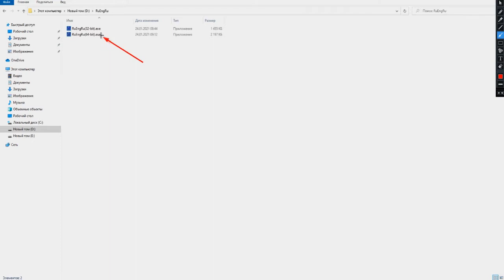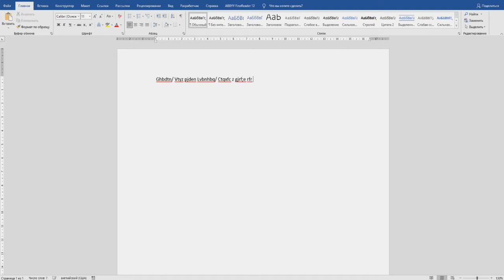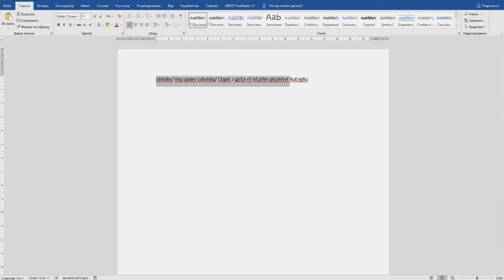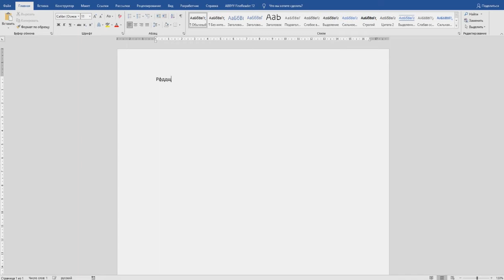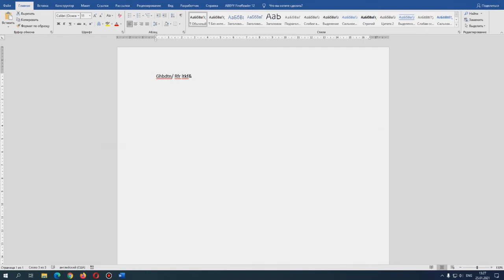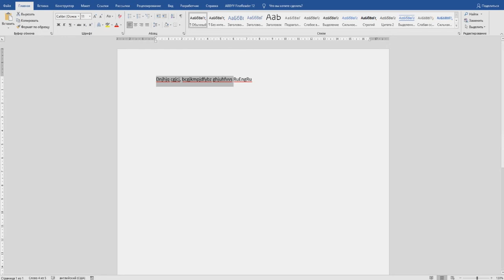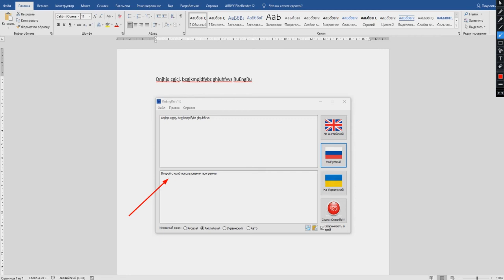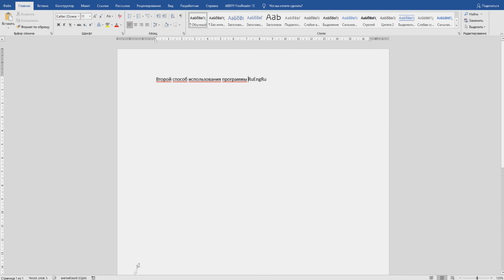Конвертер из латиницы в кириллицу (и наоборот) RuEngRu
Если вы по случайности набрали текст не в той раскладке клавиатуры, то программа RuEngRu поможет перевести его в нужный вам язык. Это бесплатная программа для смены раскладки текста из латиницы в кириллицу, и наоборот, с кириллицы на латиницу.

☝ Это видео – полное руководство о том, как пользоваться программой RuEngRu.

👉 Больше информации вы можете найти на официальном сайте разработчика программы,

📝 Там же вы можете оставить свои отзывы и пожелания касательно работы приложения RuEngRu